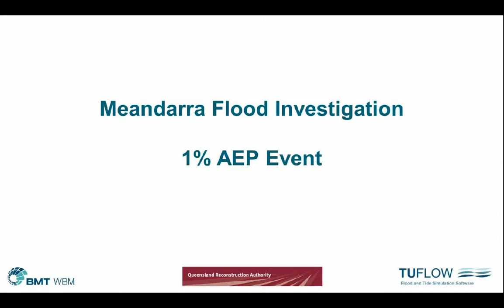Meandarra Animation AEP1pct